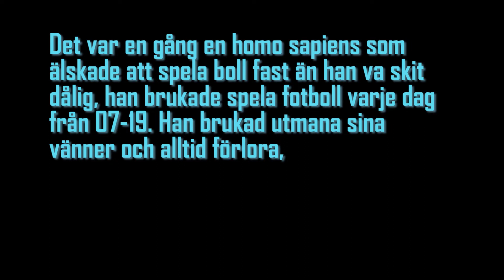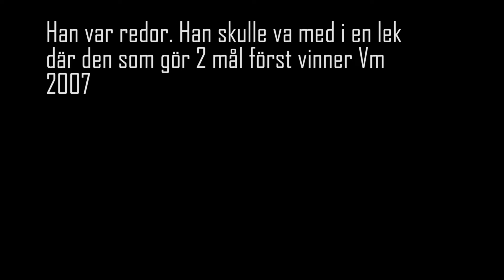I am a Legend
Han va redor